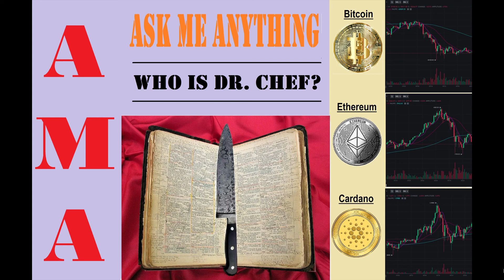AMA: Who is Dr. Chef?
This is a more personal non-technical video simply answering the many questions that have built up over the last few months.